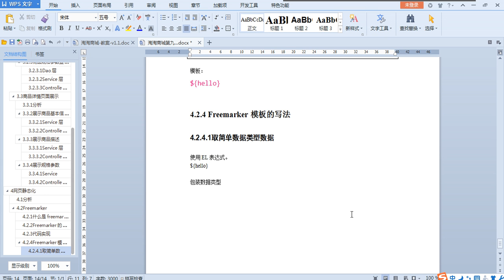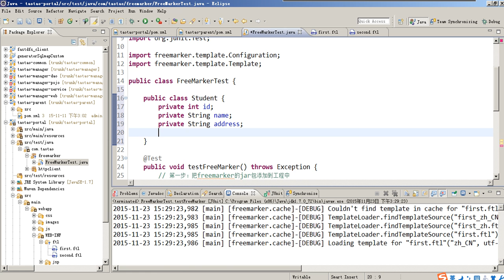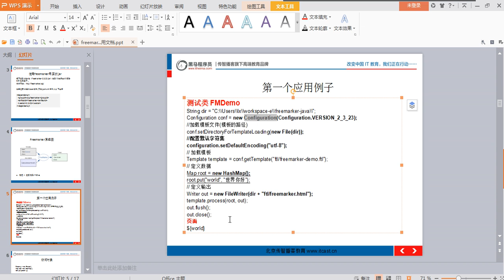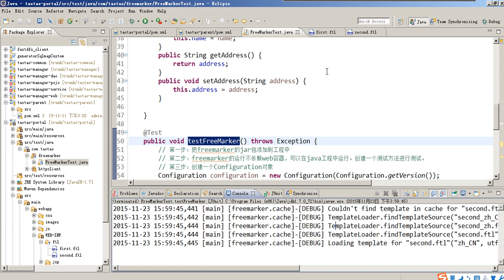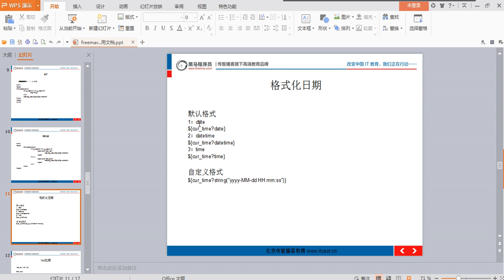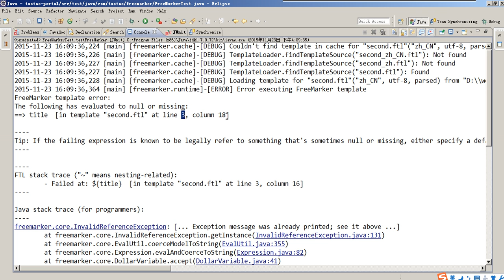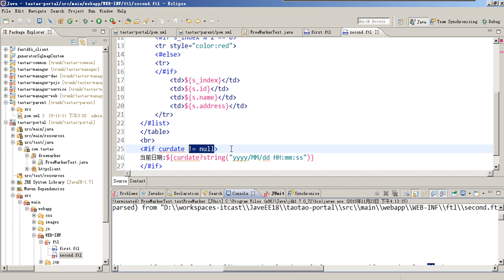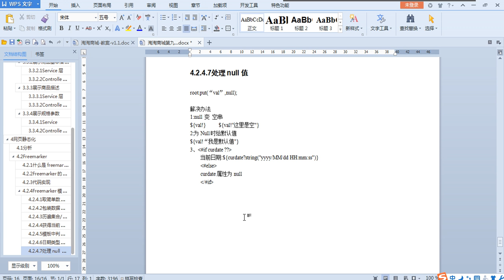09 11 freemarker的模板的编写方法 淘淘商城项目 - 传智播客 - 入云龙